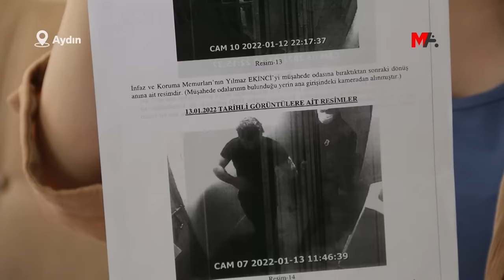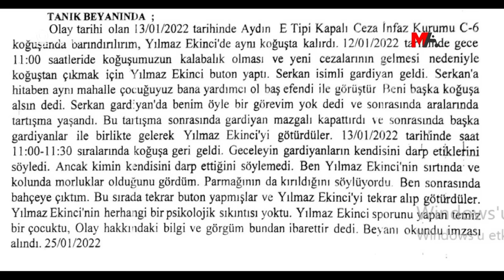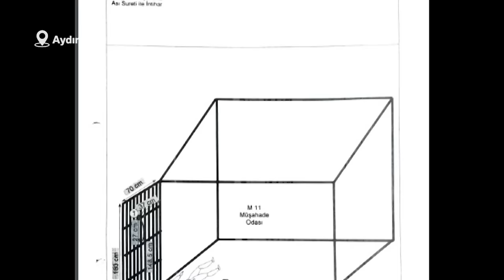AYDIN CEZAEVİ’NDE ŞÜPHELİ ÖLÜM: İNTİHAR MI CİNAYET Mİ?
Aydın E Tipi Cezaevi'nde intihar ettiği ileri sürülen Yılmaz Ekinci'nin, gardiyanlar tarafından yaka paça müşahede odasına götürüldüğü ortaya çıkan görüntülere yansıdı. Ekinci'nin şiddet gördüğü tutuklu ifadelerinde yer alırken, ölümün yaşandığı koğuşu gören kamera görüntüleri aileye verilmedi.

Bitlis’in Hizan ilçesinden olan ve geçen yıl Temmuz ayında “yaralama” suçundan tutuklanarak Aydın E Tipi Kapalı Cezaevi’ne konulan Yılmaz Ekinci’nin (28), 13 Ocak’ta intihar ettiği ileri sürüldü. Cezaevi yönetimi, 1 metre 70 santim boyundaki Ekinci’nin, kendisini tutulduğu koğuşun kapısının yerden 1 metre 48 santim yüksekliğindeki demire astığını öne sürdü. Cezaevi yönetimi, aileye ayrıca Ekinci'nin psikolojisinin bozuk olduğunu söyledi.

Ekinci ailesi, cezaevinin iddialarını reddediyor. Aile, Ekinci’nin cansız bedeninin çıkarıldığı müşahede odasının kapısını gören kamera görüntülerinin kendilerine verilmemesini ve asıya dair çelişkili bilgilere dikkati çekerek, iddiaları inandırıcı bulmadı.

Aile üzerinden ulaştığımız kamera görüntüleri ve tanık ifadeleri de intihar iddiasının aksine, Ekinci'nin ölümünü kuşkulu kılıyor. Görüntülerde, Ekinci'nin ölmeden önce gardiyanlar tarafından yaka paça müşahede odasına alındığı görülüyor. Ekinci'nin gardiyanlar tarafından darp edildiğini aktaran tutukluların ifadeleri ise, cezaevi yönetiminin olaya ilişkin tuttuğu vukuat raporuyla çelişiyor.